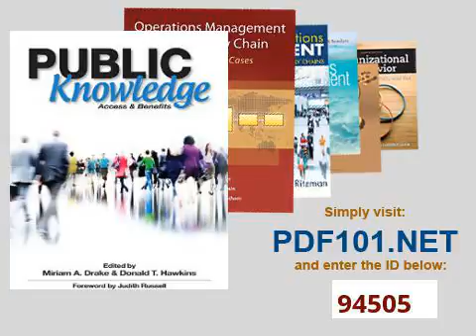Public Knowledge Access and Benefits